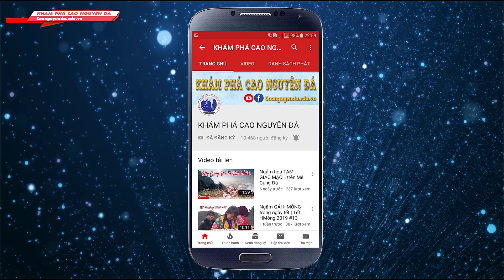Múa khèn Mông tập thể Lễ hội chợ Phong lưu Khâu Vai 2022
Hát đối giao duyên H'Mông Lễ hội chợ Phong lưu Khâu Vai 2022,
Hát đối giao duyên H'Mông Lễ hội chợ tình Khâu Vai 2022, Hát đối giao duyên H'Mông,  hát đối đáp giao duyên,  hát đối đáp giao duyên Mông,
Hát giao duyên của người Mông,

Hát đối giao duyên, Hát đối giao duyên chợ tình Khâu Vai 2022
,Hát đối giao duyên chợ tình Khâu Vai, Hát đối giao duyên chợ tình ,Hát đối , Hát đối chợ tình Khâu Vai 2022,
Lễ cầu duyên chợ tình Khâu Vai 2022, Lễ cầu duyên, Lễ cầu duyên Chợ Phong lưu Khâu Vai 2022, Chợ Tình Khâu Vai 2022,
Chợ tình KHÂU VAI 2022 tổ chức ngày nào?, Chợ tình KHÂU VAI 2022 tổ chức ở đâu? , thời gian tổ chức Chợ tình KHÂU VAI 2022, Chợ tình KHÂU VAI 2022, Nội dung hoạt động lễ hội chợ tình Khâu Vai,

► Hãy giúp mình đạt được 100.000 đăng ký !
© Copyright by Khám Phá Cao Nguyên Đá Production